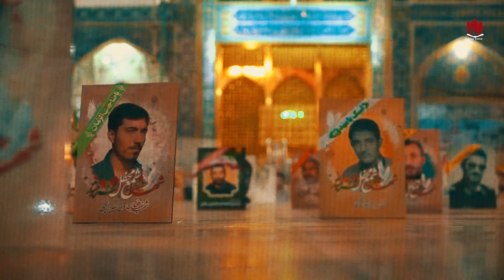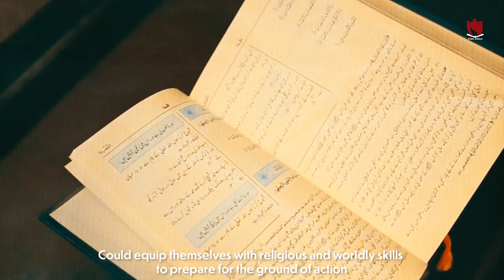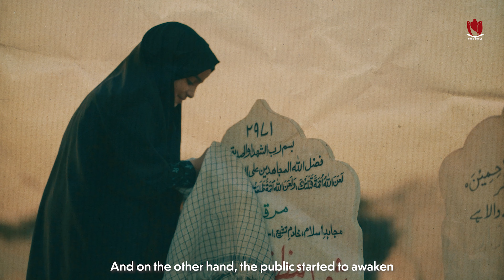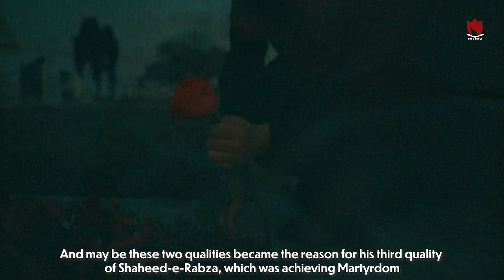Pure Souls | Shaheed Muzaffar Ali Kirmani | Martyrs of Pakistan پاکستان | شهید مظفر علی کرمانی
💚Martyr Muzaffar Ali Kirmani💚

In the name of the Lord of the Holy Martyrs🌹

In this video, we bring to you Shaheed Muzaffar Kirmani, who was born to a Khoja family in Karachi and was known as the Abu Dhar of the 21st Century.

Shaheed Kirmani led many young hearts towards the true Mohammadi Islam. A staunch and devout follower of the Ahlulbayt who served his life for nothing except the pleasure of Allah!

May Allah accept our humble efforts🌹

♦️PURE SOULS TEAM♦️